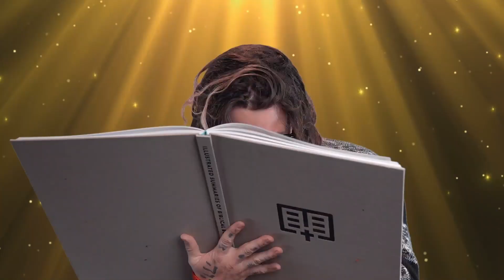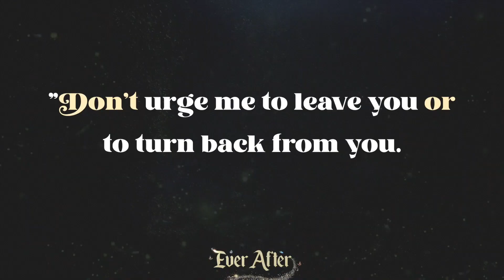June 5 -- Crossroads Kids Online -- Week 1 EverAfter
THIS WEEK
This week, kids meet our heroine Ruth as she leaves Moab with Naomi.

 THE BIG IDEA: God gives us companions.
 THE BIBLE: Ruth 1; Acts 2:1–6

ASK THIS
Because sometimes you and your kid need a conversation-starter that isn't, "So . . . how was church?"

 What kinds of difficulties did Naomi face in Moab?
 How does it help when someone — a companion — is with you when things are hard?

REMEMBER THIS
This month, your kids are memorizing the Bible verse
Psalm 121:8 (NIV), in case you want to work on them together.

NEXT WEEK
Next week, kids are introduced to the character of Boaz in Ruth's story.